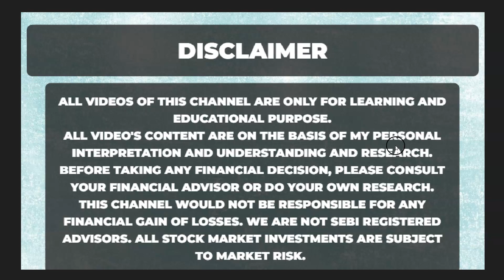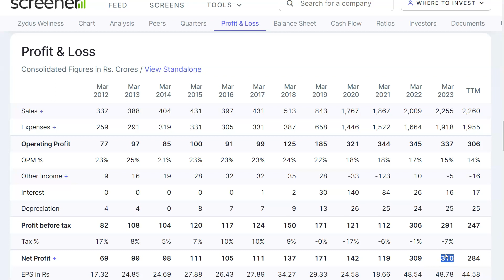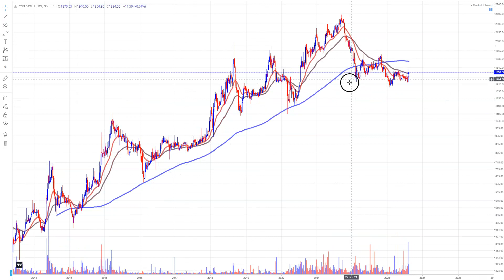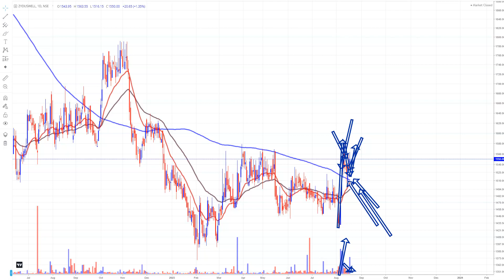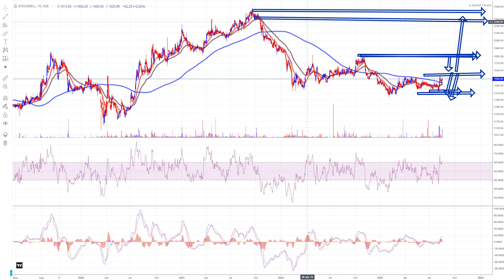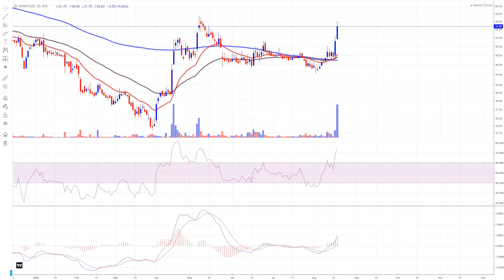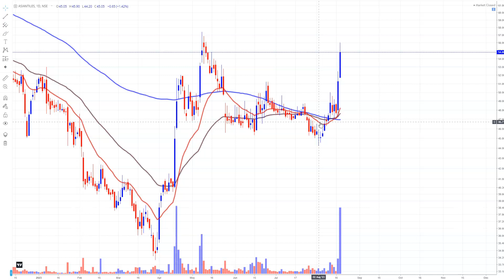Pharma Stock ?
Zydus Wellness Ltd,